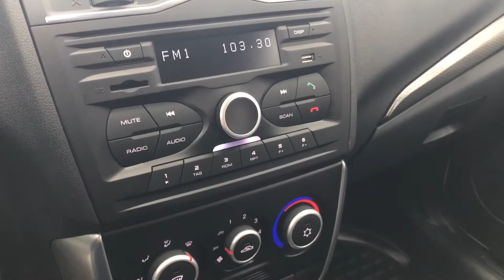Видеопрезентация автомобиля Лада гранта